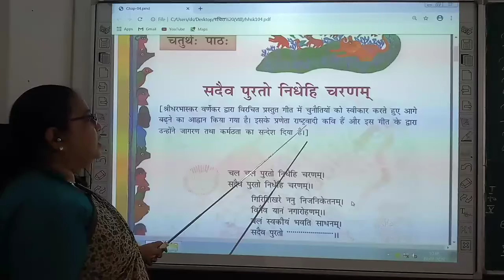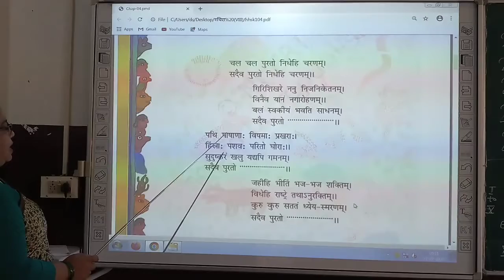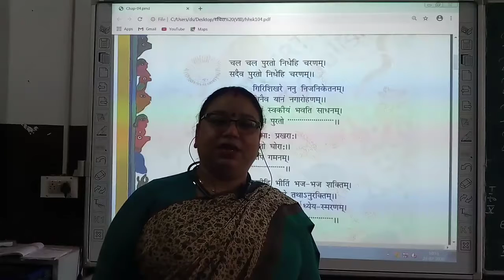CLASS-8th / Sanskrit Charter-4 ( सदैव पुरतो निधेहि चरणम )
Class - 8th
Sub - Sanskrit
Chapter Name - Charter-4 ( सदैव पुरतो निधेहि चरणम )
R.R.B. GROUP OF SCHOOLS
R.R.B. Convent School
R.R.B. Public School